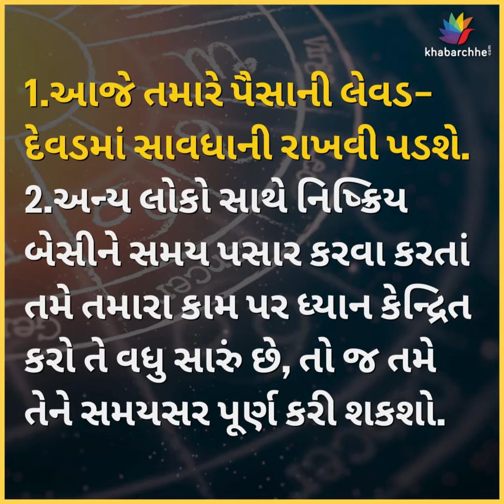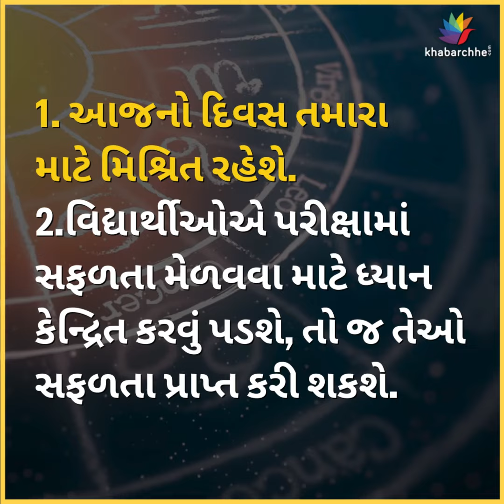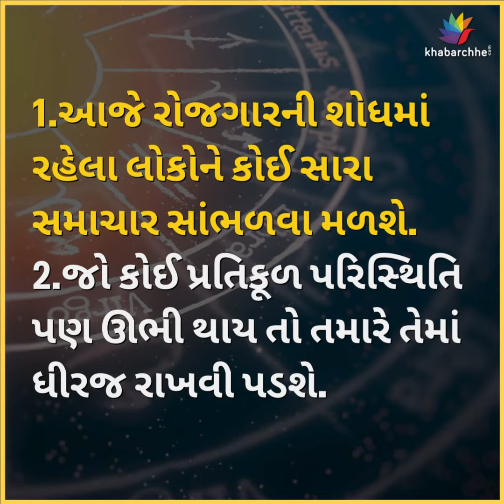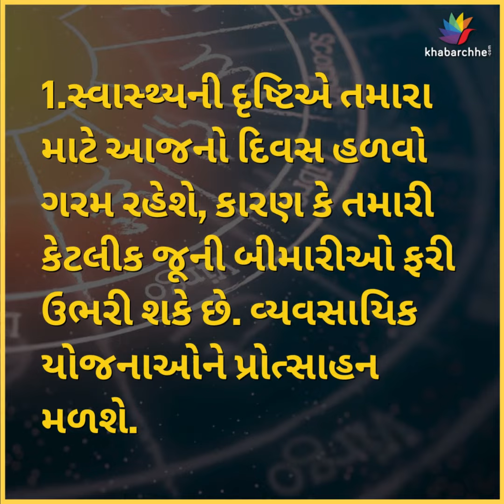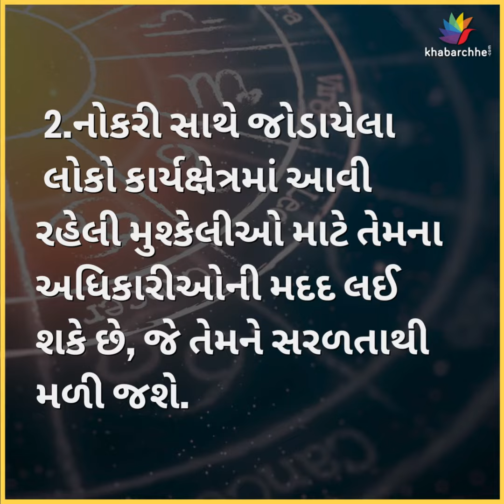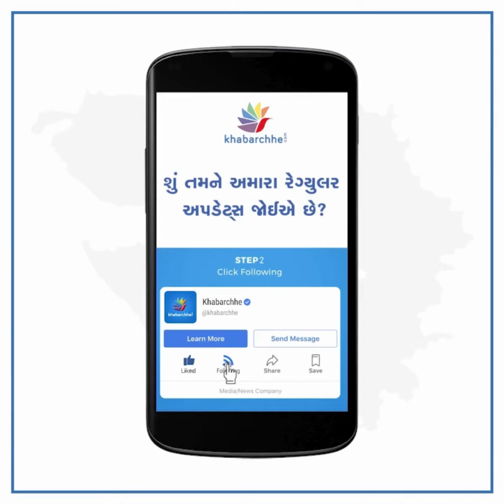KNOW YOUR DAY | ASTROLOGY | JYOTISH